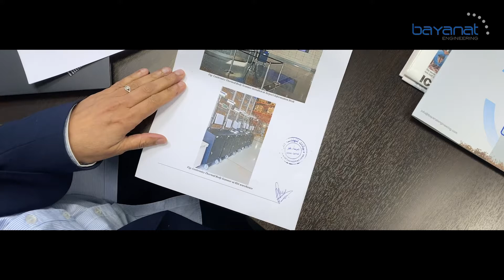Tour of Bayanat Engineering in Qatar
Watch how Bayanat deliver world-class civil and military engineering & aerospace solutions

From design and installation to integration and maintenance - they get the job done 💪